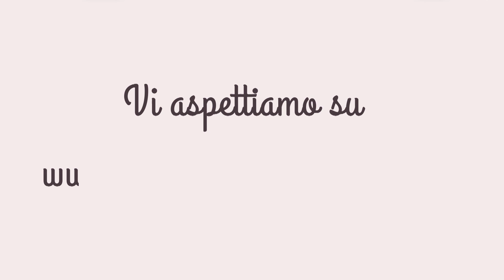Pet Therapy per bambini: perché e come migliora la sua vita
Arriva dagli USA e sta spopolando per i suoi benefici sui bambini autistici, quelli con Sindrome di Down e altre disabilità.
La Pet Therapy si può fare con cani e gatti, ma anche elefanti,
cavalli, delfini e altri animali anche non domestici.
Stimola l’apprendimento e il linguaggio del bambino,
la sua autostima e la capacità di decidere.
La Pet Therapy può davvero migliorare la vita del piccolo e della sua famiglia.